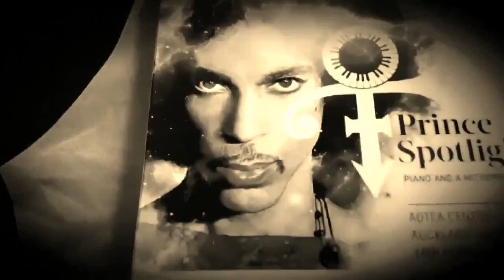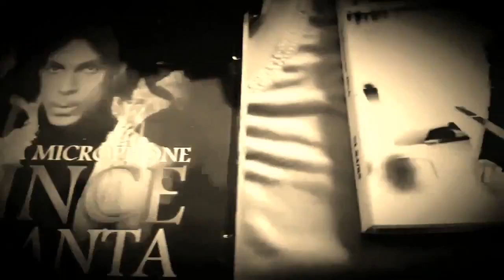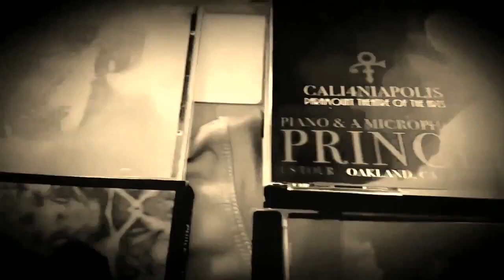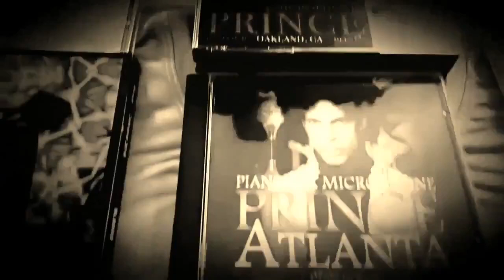Prince. It. ..👁🦋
What R U thinkin about 2nite?..👁